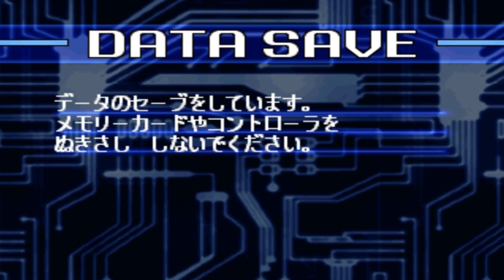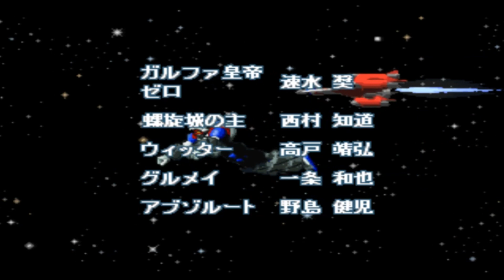Gear Fighter Dendoh Walkthrough